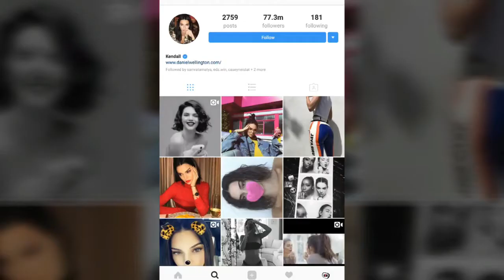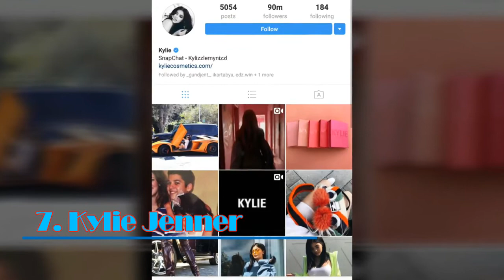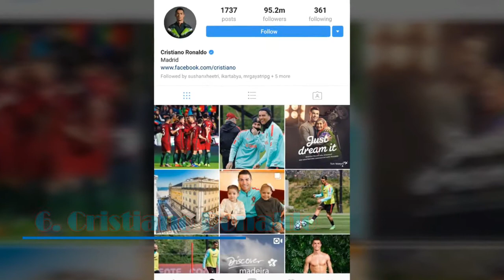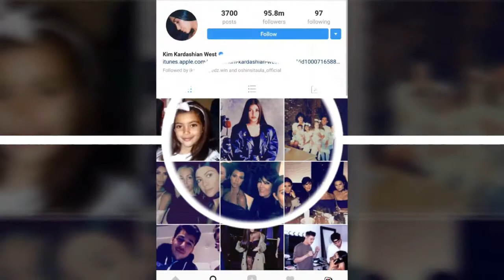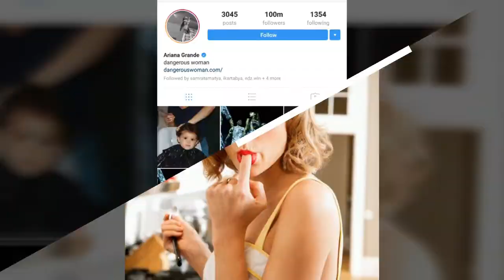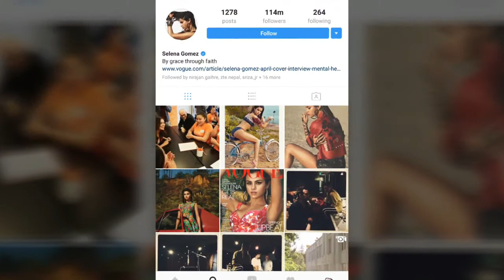Top 10 Most Followed Celebrities on Instagram 2017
The Top 10 Most-Followed Celebrities on Instagram in 2016

1. Selena Gomez: 103 million followers
Despite her fairly rough year, plus opening up about her struggle with depression and anxiety, Selena still continues to maintain an insanely devoted fan base. The singer tops off the most followed list with a whopping 103 million followers and is the most followed person on Instagram.

2. Taylor Swift: 93.9 million followers
Taylor Swift also had an eventful year full of new loves, breakups, and secretly recorded phone calls, which lead the star to go off the Instagram grid for most of the summer. But the singer returned in full force for Halloween and most recently for Thanksgiving. T-Swift follows her bestie Selena, on Insta and on this list, and comes in second place for the most followed person this year.

3. Ariana Grande: 90.2 million followers
Coming in at number three is the tiny but strong-voiced "Side to Side" singer, Ariana Grande. The 23-year-old is known to post pictures of her grandmother, current boyfriends, and even pal Kylie Jenner's Lip Kits. Basically, she is all of us.

4. Beyoncé: 89.2 million followers

5. Kim Kardashian: 87.8 million followers
Kim hasn't posted an Insta since her robbery this October, but her numbers continue to grow. Here's hoping her life will go back to normal soon, and that "normal" will include lots of selfies.

6. Cristiano Ronaldo: 82.3 million followers
Leave it this guy to break up Instagram's list of ladies. The soccer star comes in at number six for the most followed people on the social network, and with a mixture of cute posts with his son, winning trophies, random celebrities, and of course, himself shirtless, it's no surprise that Ronaldo is the most followed guy on Instagram.

7. Kylie Jenner: 79.5 million followers
Though we don't have Kim on Insta at the moment, we'll always have Kylie—and all her envy-inducing (ab) poses to entertain us and keep us following.

8. Dwayne "The Rock" Johnson: 71 million followers
People magazine's sexiest man alive takes the number eight spot, adding another good-looking guy to Instagram's female-dominated list. The actor—who is often portrayed as the most macho of macho men—shows a much softer side on his Instagram profile with photos of his dogs, his family, his work with charities, his celebrity friends from Kevin Hart to Lin-Manuel Miranda, and lots of inspirational captions.

9. Nicki Minaj: 69 million followers
Don't dismiss Queen Nicki Minaj. The rapper and frequent Ariana Grande collaborator has nearly 70 million followers with posts ranging from sexy photoshoots to hilarious memes and pretty much everything in between.

10. Kendall Jenner: 68.9 million followers
With almost 70 million followers, Victoria's Secret wings, and several other massive ad campaigns, Kendall is simply living up to her supermodel lifestyle. Even with a brief disappearance from Instagram this year, the 21-year-old model's following still grew.